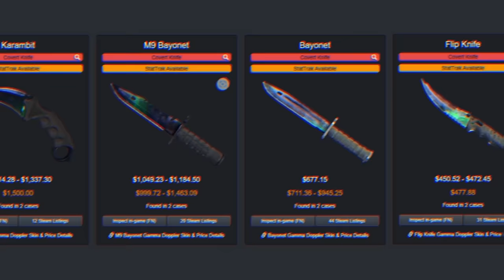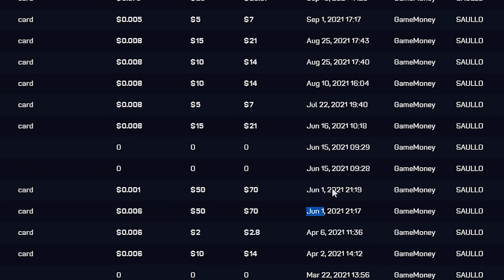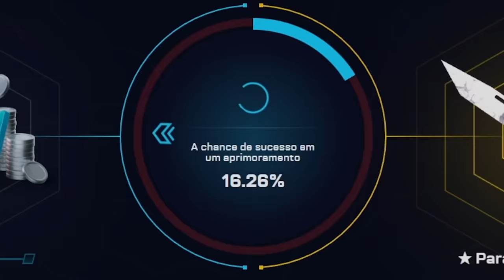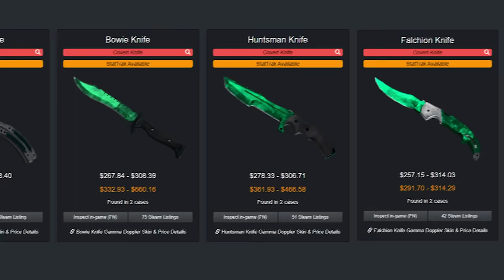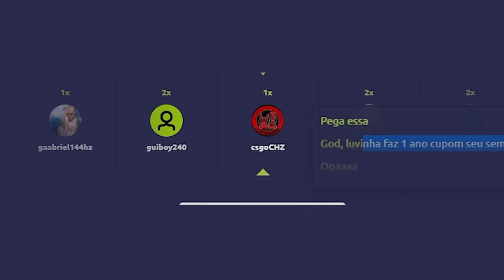PROFIT de ANIVERSÁRIO na conta de um INSCRITO no CSGO